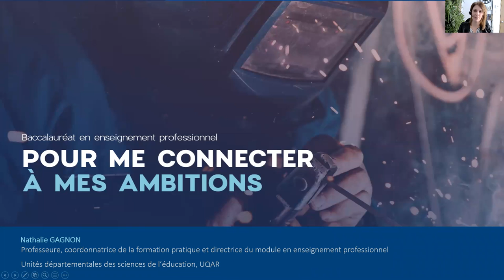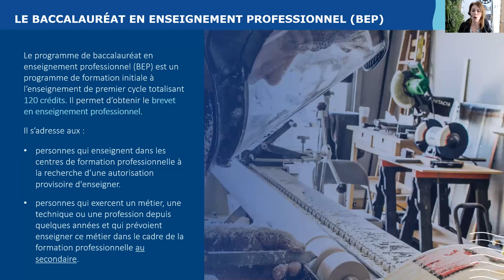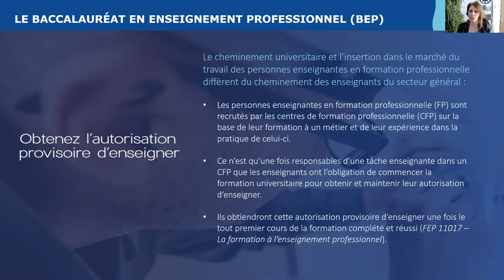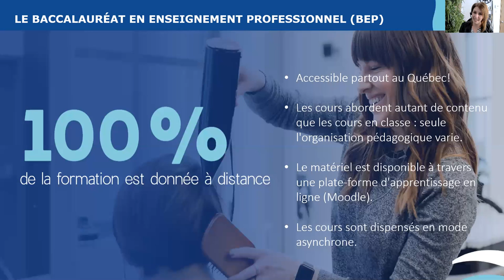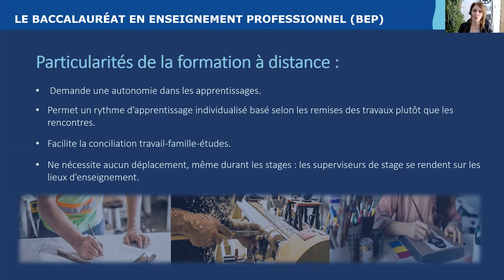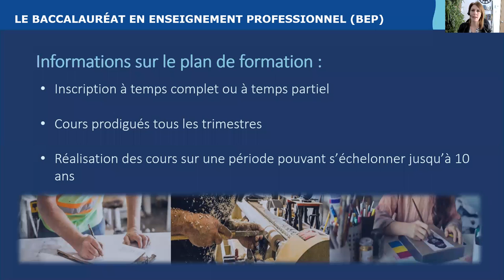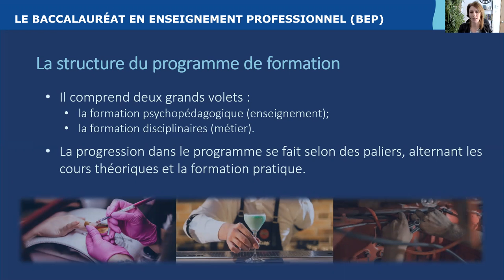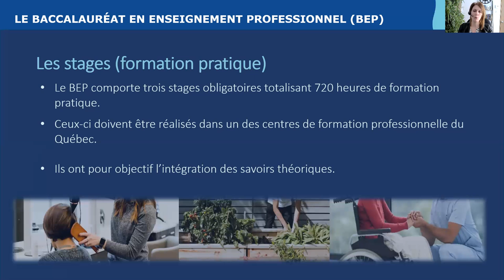Enseignement professionnel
Nathalie Gagnon
Professeure et directrice du module en enseignement professionnel